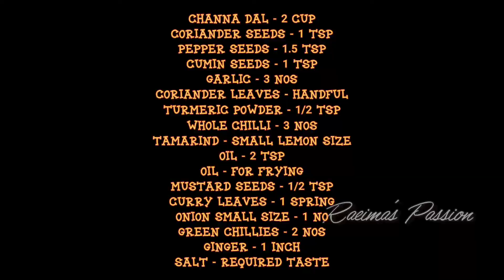How to make a tasty Nagercoil Rasa vadai/சுவையானநாகர்கோவில் ரச வடை பண்ணலாமா!!!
Rasa Vadai is a famous recipe in the Kanyakumari. We can have with Idli, Dosai, Rice. even snacks with coffee and tea. For full details, please look below link
Ingredients to making a Rasa vadai Recipe:
Channa Dal - 2 cup
Coriander seeds - 1 tsp
Pepper seeds - 1.5 tsp
Whole Chilli - 3 nos
Onion small size - 1 no
Salt - required taste